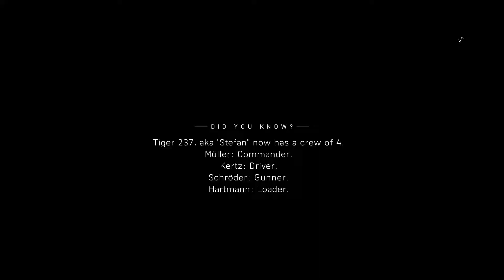BATTLEFIELD 5 Gameplay Walkthrough Part 9 - Campaign Mission 4 (Battlefield V)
Battlefield 5 (Battlefield V) Campaign Walkthrough Gameplay Parts includes a Review, Intro and Campaign Missions for PS4 Pro, Xbox One X and PC. My Full Game Battlefield 5 (BFV) Walkthrough Gameplay will include a Review, Story Missions, Cut Scenes, Main Missions, Vehicles, Characters, Cinematics and the Ending of the Single Player Campaign.
                                                          My PC
❤️- Processor      : Ryzen 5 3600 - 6 Core Processor
❤️- GPU                : AMD Radeon RX560 - 4GB
❤️- Memory         : 8192 MB Ram
❤️- Sys Model     : B450M Gaming
❤️- OP System    : Window 10 Pro 64-Bit
❤️- DirectX V       : DirectX 12
❤️- Thank You Guys For Your Love And Support
❤️- To get all the new gameplay videos and walkthroughs of the latest games!